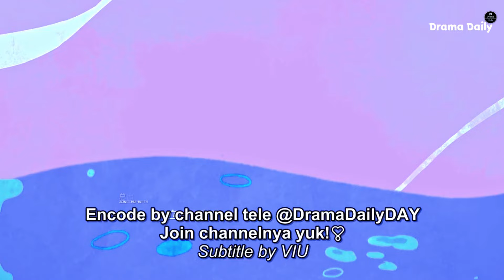Only for Love Ep 17_Hot pot Shuyi Shiyan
Serial drama China Only for Love di perankan oleh dua pemeran utama Dylan Wang dan Bai Lu jadi salah satu daya tarik. Drama yang diangkat dari web novel berjudul Accidental Love menceritakan tentang seorang reporter majalah keuangan dan CEO venture capital.

Zheng Shuyi (diperankan oleh Bai Lu) seorang jurnalis majalah keuangan, Financial Introduce. Dia bertekad untuk menulis cerita sampul untuk majalah mereka. Untuk dapat melakukan itu, dia perlu mewawancarai Shi Yan, CEO muda yang sedang jadi pembicaraan di kalangan bisnis keuangan terkesan misterius karena belum pernah ada media yang berhasil mewawancarainya